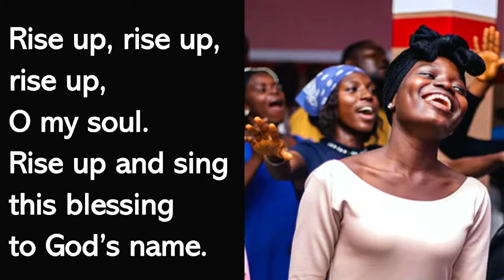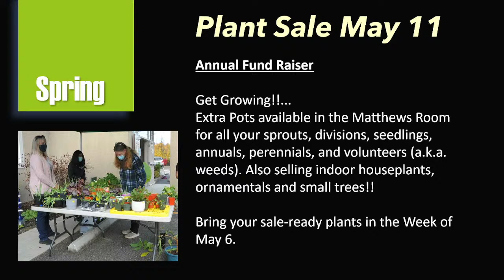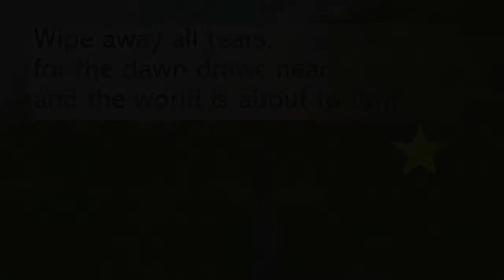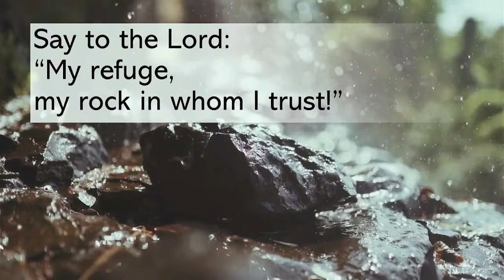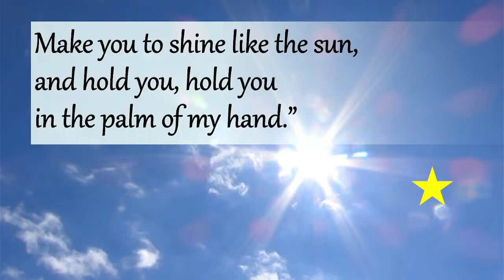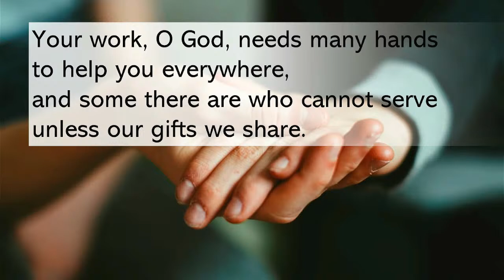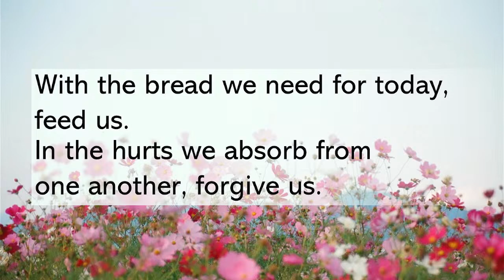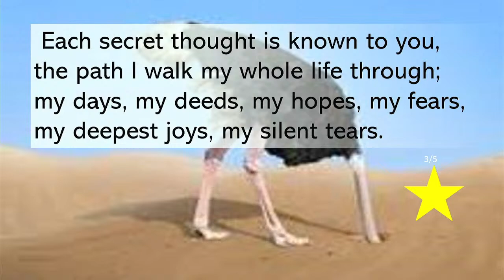Winfield United Church Virtual Service On April 14, 2024, led by Rev. Dr. Christine Leigh-Taylor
Music used in this worship includes:

More Voices #130
Words & Music: Linnea Good, 2003

"My Soul Cries Out"
More Voices #120 vv. 1,2
Words: Rory Cooney, 1990;

"On Eagle's Wings / Psalm 91"
Voices United #808 (Psalm 91)
Words & Music: Michael Joncas, 1979

"Your Work, O God, Needs Many Hands"
Voices United #537
Words: Calvin Weiss Laufer, 1927, alt

"The Lone, Wild Bird"
Voices United #384
Words: vv. 1&2 Henry Richard McFadyen, 1925 alt
vv. 3-5 Marty Haugen, 1991

Maori Lord's Prayer

Used with permission by One License A-605260.